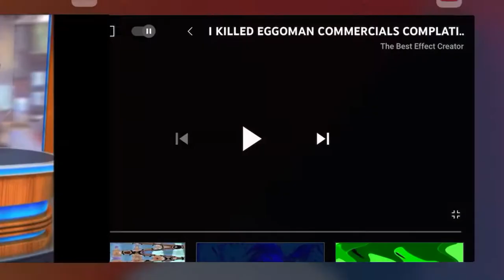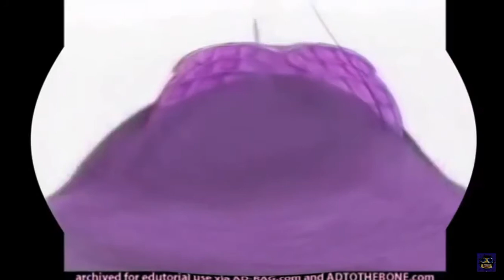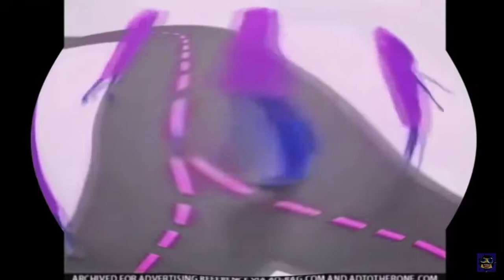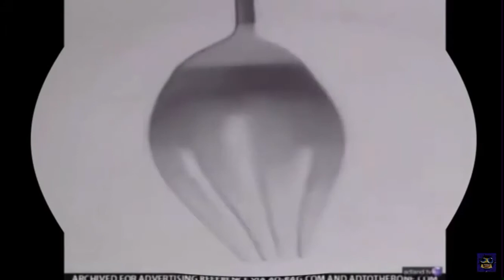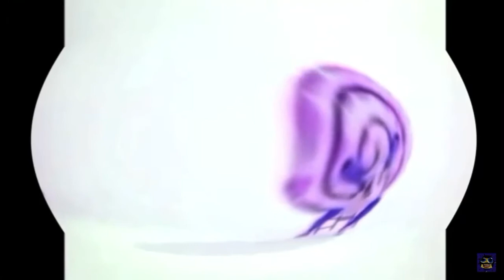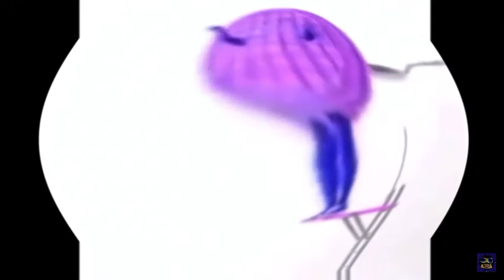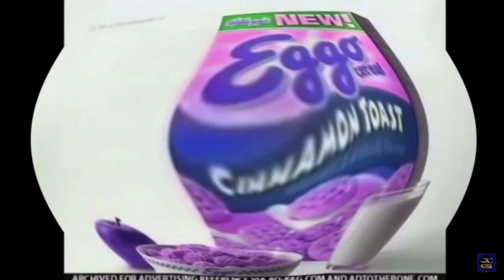Talking Tom And Ben News And I Killed Eggoman Commercials Compilation